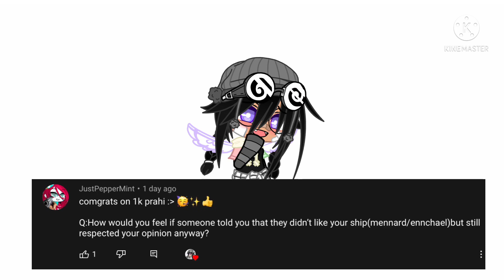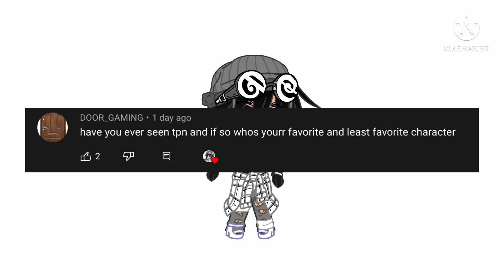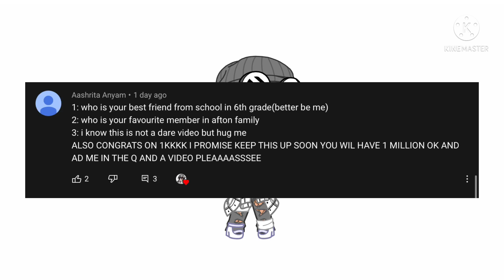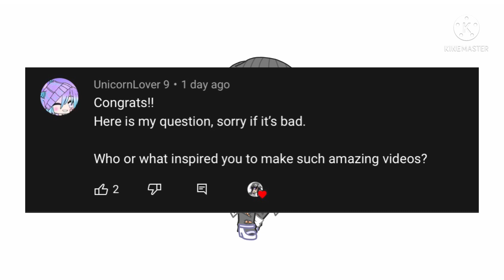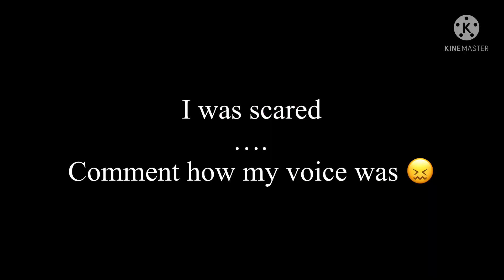1K Subs SPECIAL!!| Q/A | Ft: Me IRL, My Voice | SHOUTOUTS!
AA
ok so my best friends are:

Yash, Akshita, Aashrita, Saanvi, Lekhya

Online Best Friend: M!sty Stuff :3